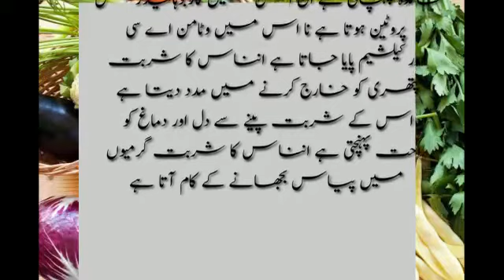Dant Dard Ka Fori Ilaj | Teeth Pain Solution | Nani parnani ka totka